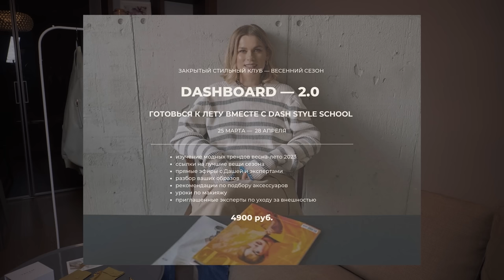ОБРАЗЫ НА ВЕСНУ 2023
Рада видеть вас на канале "DASH STYLE CHANNEL". С вами стилист Даша Аверкина (Трофимова). Как собрать весенние образы? Какие вещи необходимы вашему гардеробу весной 2023? Как добавить цвет в свои весенние образы? В этом видео вас ждут мои рекомендации и лайфхаки.

УКРАШЕНИЯ ИЗ ВИДЕО
TATEM JEWELRY

🌿Целый месяц в компании команды Dash Style School, приглашенных экспертов и единомышленниц
🌿Прямые эфиры про уход за собой, Бьютт-рутины и уроки макияжа
🌿Разборы ваших образов и ответы на вопросы о ваших комплектах
🌿Анализ подиумах трендов весна-осень 2023 и адаптация их к реальным гардеробам
🌿Находки сезона со ссылками на интернет-магазины
🌿Тема аксессуаров в гардеробе: очки, головные уборы, украшения и не только

Все это про новый сезон закрытого стильного клуба DASHBOARD CLUB

Начинаем уже 25 марта: польза и особое вдохновение от Dash Style School каждый день в телеграм-канале клуба

бесплатная Библиотека знаний Dash. Style School